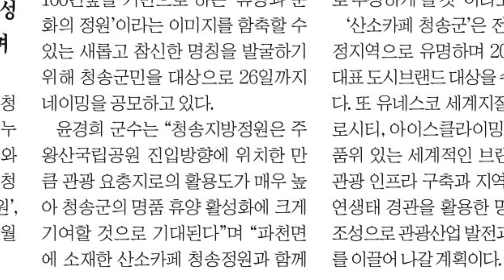산소카페 청송군, 명품 테마파크 만든다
경북매일신문
김종철 기자  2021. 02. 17.